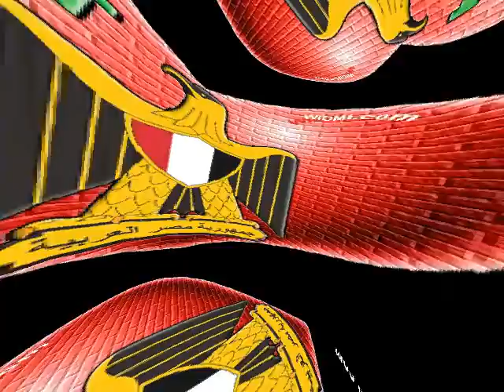Egyptian National Anthem - Bilady, Bilady, Bilady (Instrumental)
National Anthem of Egypt - Bilady, laki hubbi wa fu'adi

النشيد الوطني المصري :بلادي بلادي لكي حبي و فؤادي

Hymne National de l'Egypte / Himno Nacional de Egipto

Hino Nacional do Egito / Nationalhymne von Ägypten

النشيد الوطني لمصر / بلادي، لك حبي و فؤادي

Lyrics:  Mohamed Younis Al-Qady, 1878

My homeland, you have my love and my heart

1محمد يونس القاضي  878
تلحين  سيد درويش  1920